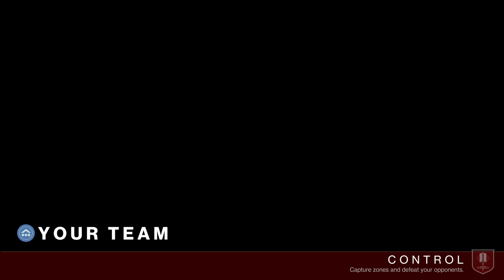Twitch Classic - Destiny 2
this is my 1080 60 fps with no over lay -- Watch live